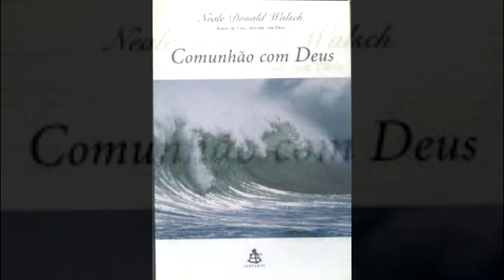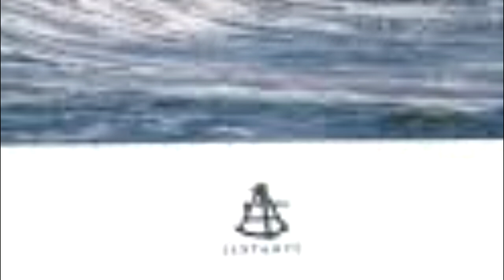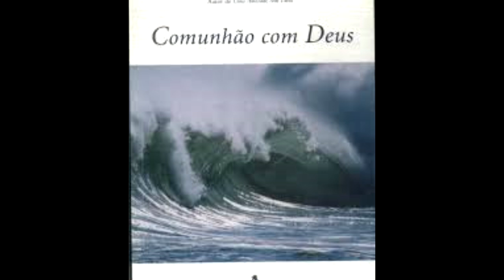Comunhão Com Deus Parte 3 - Cap 4 e 5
Ajude o canal a crescer faça uma doação:
Este livro fala da experiência de unidade com o Divino, ou do que eu chamo de comunhão com Deus, Indica um caminho para essa experiência, uma trilha que atravessa nossas ilusões e nos conduz à realidade definitiva.

Extraído do Livro: Comunhão Com Deus - Neale Donald Walsch - Editora Sextante 2001 - Tradução: Maria Helena Geordane